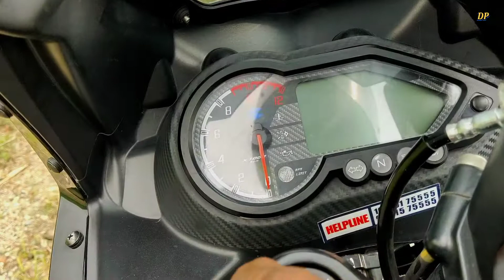PULSAR 220F ABS🔥 Bulbul Rani 😱 DP 2:002 Rider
؄Hey Dp sena...

Artist - DP 2:002 Rider
edit: DP rider